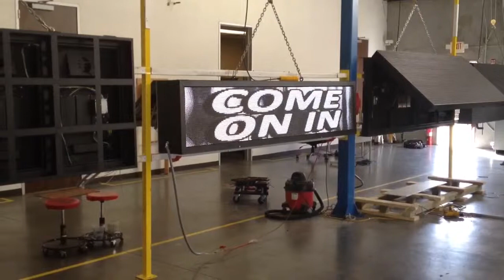White monochrome LED Display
Get Pricing Today!!!

Video of 2' x 8' LED display from our warehouse